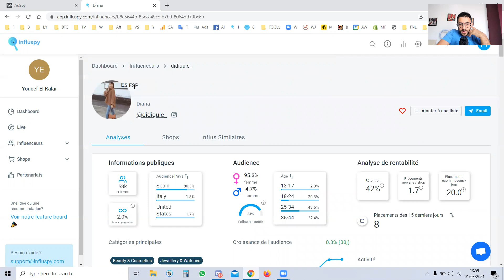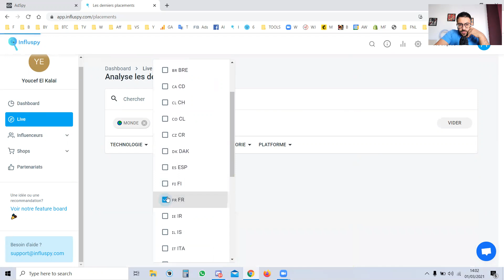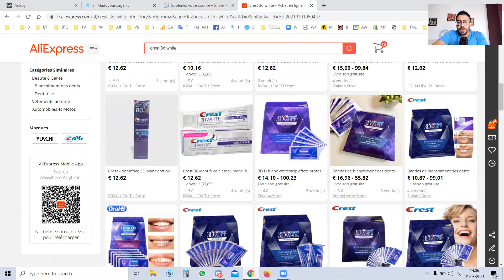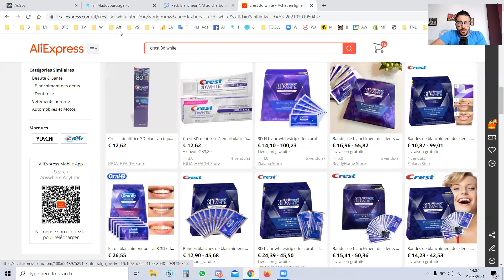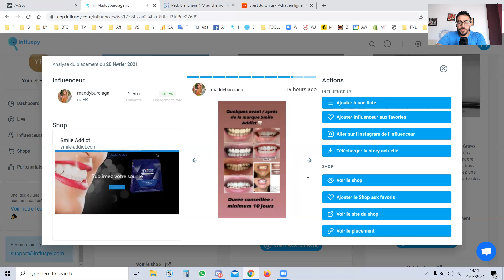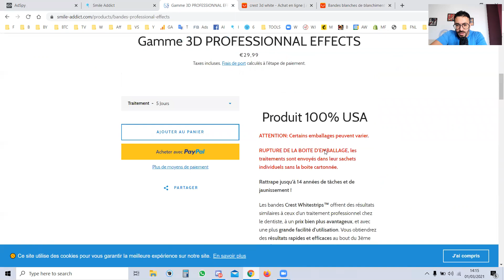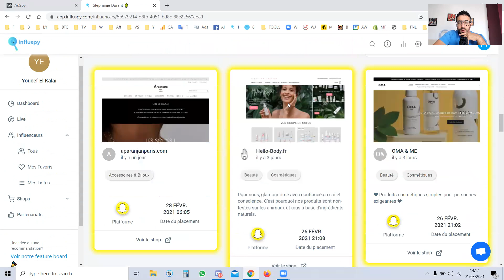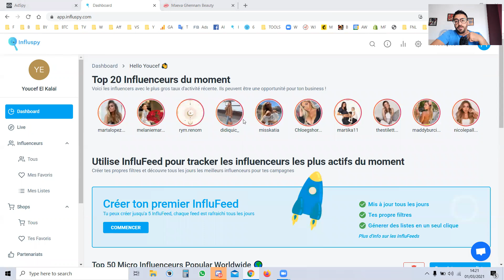Influspy 2021 : Comment faire un placement de produit en Dropshipping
LES OUTILS QUE J'UTILISE POUR LES WINNERS

🔥Comment faire un placement de produit avec Influspy
Dans cette vidéo, je vous présente la méthode pour bien travailler avec les influenceurs en 2021.
- Trouver des produits gagnants pour les influenceurs
- faire un placement rentable avec les influenceurs
- faire un placement snapchat
- faire un placement instagram
- comment utiliser Influspy

Formation Instagram Dropshipping sur Discord

Cette chaîne Youtube est spécialisée dans le Dopshipping et le marketing. Chaque semaine, vous découvrirez
De nouvelles vidéos tutoriels ou formations gratuites pour mieux utiliser Shopify, la publicité Facebook, le branding

Vous pouvez également me suivre sur mon groupe E-Commerce numéro 1 en France en qualité et stratégie.

Attention : il faut bien répondre aux questions si vous voulez être accepté.